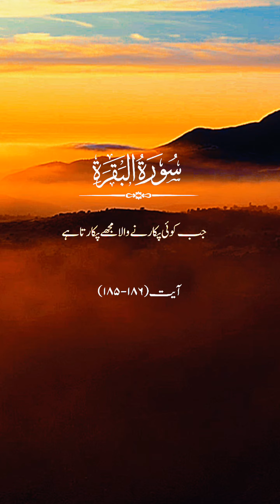Surah Al baqarah urdu translation